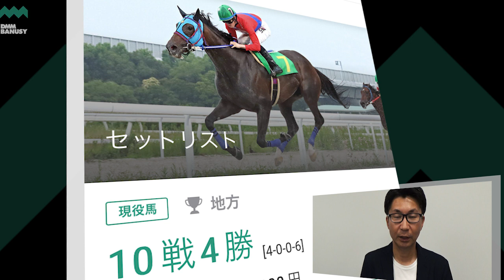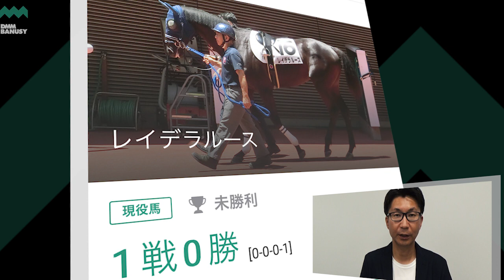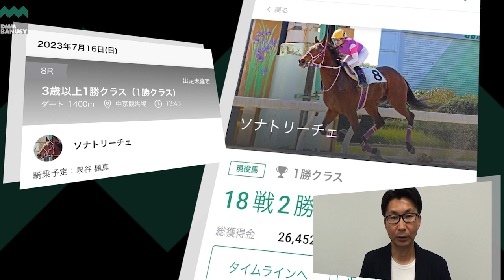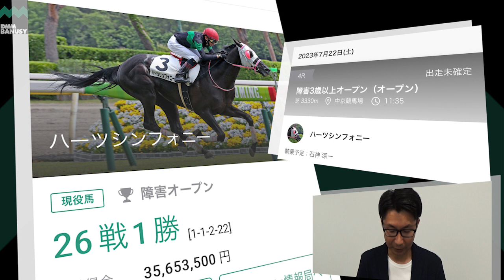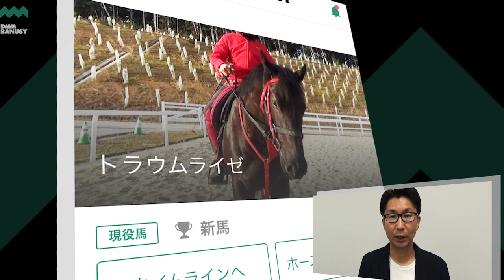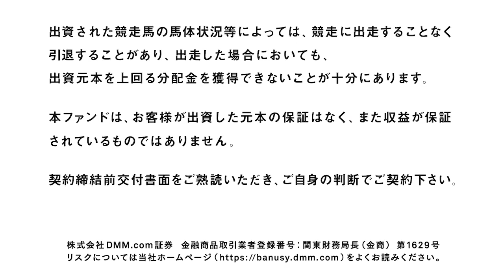【椎チャンネル】椎名の馬部屋_7/6撮影_近況報告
椎名の馬部屋、近況報告のコーナーです。
今回は各地の現況を中心にお届けします。